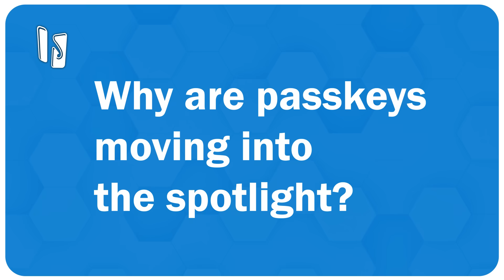What has Helped Passkeys Move into the Spotlight?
Join the Insight Jam today!

What are the main benefits of passkeys?
What business benefits do passkeys offer to service providers?

Our expert panel discusses the benefits and challenges of passkeys, a new authentication method. The speakers highlight how passkeys improve security and user experience by eliminating the need for passwords, while also noting the broad industry adoption and interoperability. They also touch on the business benefits for service providers and the potential hesitation from some sectors, like banking, due to risk management concerns.

This is a key takeaway from the Insight Jam 2024 Q2 Mini Jam panel, "Passkeys: The Great Password Killer".

Panelists:
Rebecca Herold - Chief Executive Officer - Privacy and Security Brainiacs @PrivacyProfessor
Chase Doelling - Hacker in Residence - @cequencesecurity3219
Jason Kent - Account Director - @LemongrassCloud
Kayne McGladrey - Field CISO - @hyperproof
Pedro Martinez - Business Owner Authentication - @thales